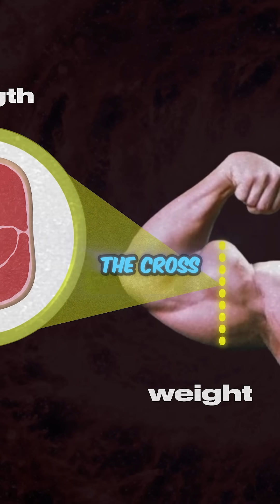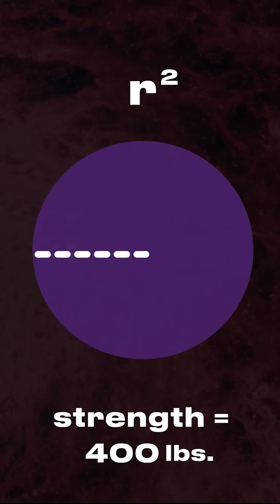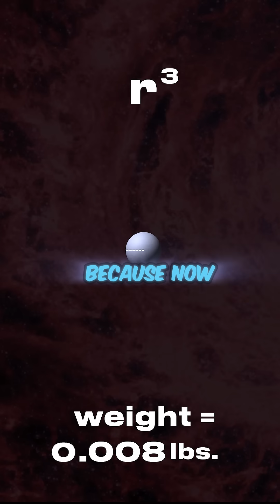Why Small Creatures Are Super Strong – Neil deGrasse Tyson Breaks It Down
Neil deGrasse Tyson breaks down the surprising physics of strength and size in nature. Why are ants stronger than you? Why can fleas jump so high? In this short, Tyson explains why big muscles aren’t always stronger and how small creatures like spiders and ants can defy gravity. Discover the physics of insect superpowers, why gymnasts aren’t giants, and how nature uses cross-sectional area and volume to define what’s possible. From the physics of physiology to the limits of giants, this is why you’ll never jump like a flea—and why that’s pure science.